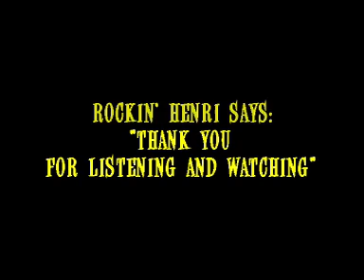I Got A Girl Named Gretsch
The song has been recorded in the studio in two versions by Rockin' Henri & The Earcatcherz.
STYLE: REVIVAL ROCKABILLY
Explanation: song about the most famous rockabilly guitar: gretsch. On the videoclip you see Rockin' Henri playing a Brian Setzer Hot Rod Gretsch guitar.
(The Stray Cats is one of my favourite bands from my youth and I was lucky to meet Slim Jim Phantom and Lee Rocker in person). The amp I used is a Laney VC15 tube ampifier. However I didn't use effects on my videoclips, just a bit of reverb on the amp.

Remark: please judge me as a songwriter, not a guitar player  :-)

She's so cute and she's so nice
If you like to get her, pay a high price
She has a great body: candy apple red
Six strings on a row and her arm makes me mad
Man!, she sounds good, has been made of the best wood

If you just get her, in your arms
Just feel like a king, longing for her charms
You don't like to stop with playing her strings
Have no time left to do other things
You've got the best guitar, man! You will lead her!

(song has been registered with a copyright organization)